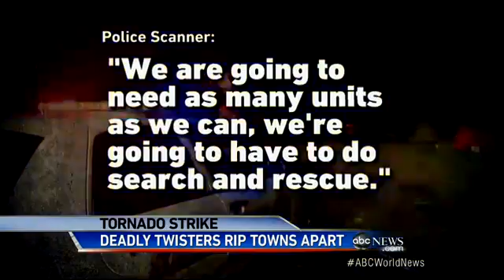Texas Twisters Devastate Towns, At Least Six Killed